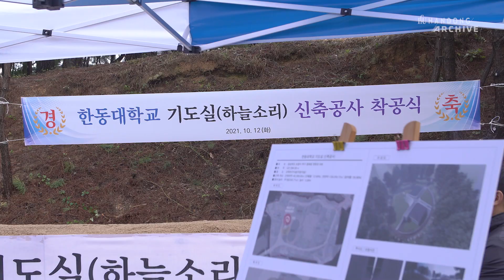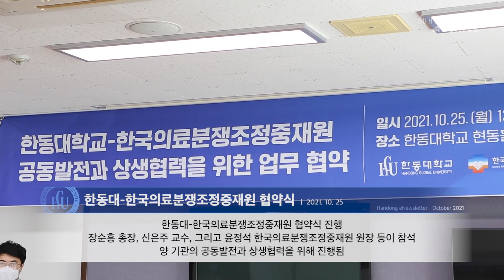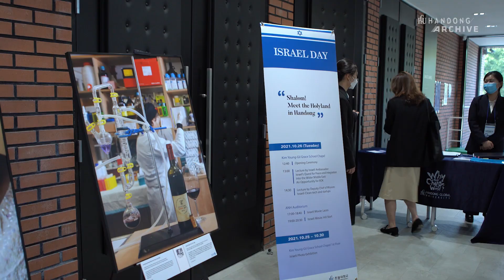2021. 10월의 한동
2021년도 가을학기가 절반이 지났습니다!
일교차가 심한 요즘 다들 감기 조심하세요~
알록달록해지기 시작한 10월!
10월의 한동에는 어떤 일들이 있었을까요?
지금 영상으로 만나보시죠!

- 퇴직자 재직 기념식수식
- 하늘소리 기도실 착공식
- 총장님 중간고사 격려 야식 이벤트
- 2021 동문 주관 수요채플
- 서운광장 조성 기념식
- 한동대-차의과대 벤치마킹 협업식
- 한동대-포항시청소년대잔 업무 협업식
- 한동대-한국의료분쟁조정중재원 협약식
- 이스라엘 데이